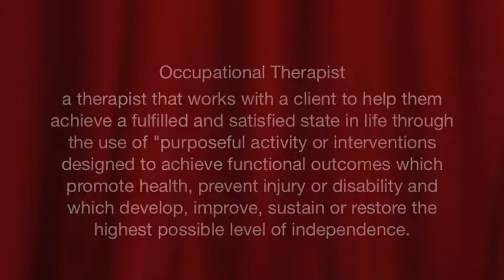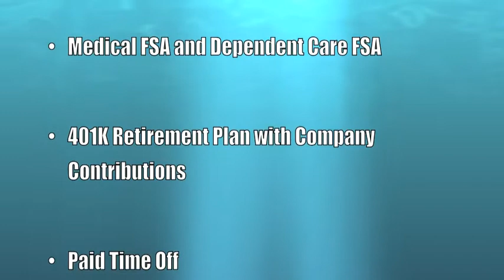Occupational Therapy KNES 205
A description of what an Occupational Therapist does.